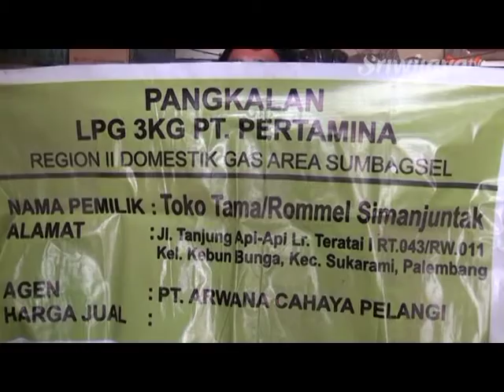Pasokan Sedikit, Penjual Gas 3 Kg Di Tanjung Api-Api Terpaksa Tutup Sementara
Sejumlah penjual gas elpigi 3 kilogram yang berada di Jalan Tanjung Api-Api menduga kelangkaan gas elpigi 3 kilogram diakibatkan permainan sejumlah agen pendistribusi gas elpigi yang mendahului mendistribusikan gas ke luar sub rayon. Akibat kelangkaan ini beberapa penjual gas elpigi 3 kg terpaksa tutup untuk sementara waktu.